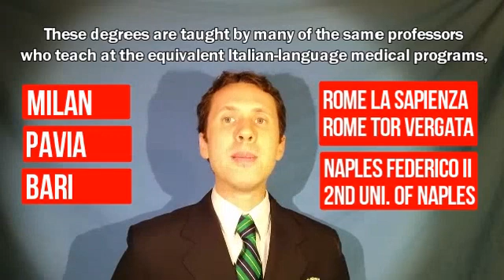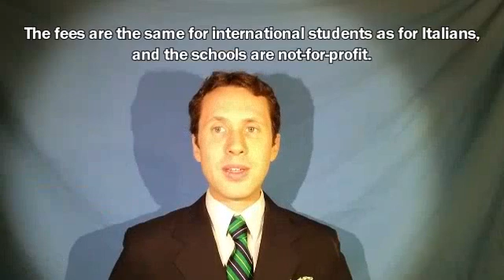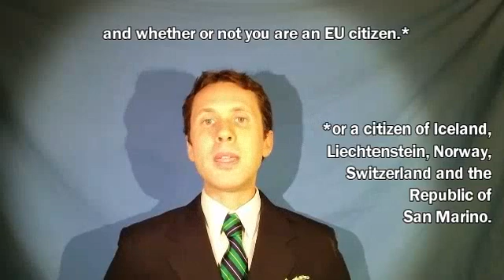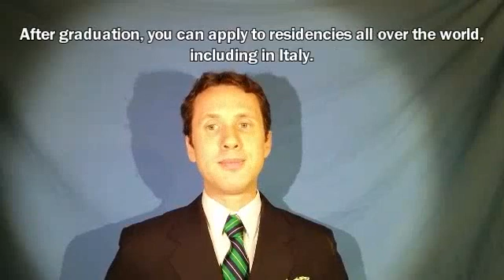How to Study Medicine in English in Italy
A primer on international MD programs at Italian public universities